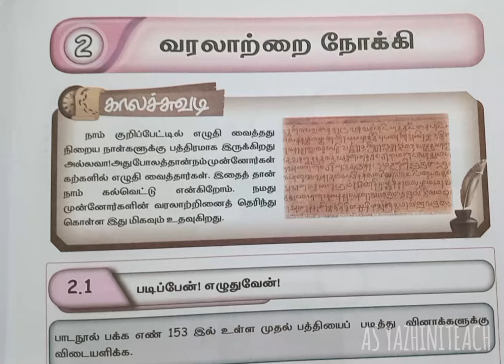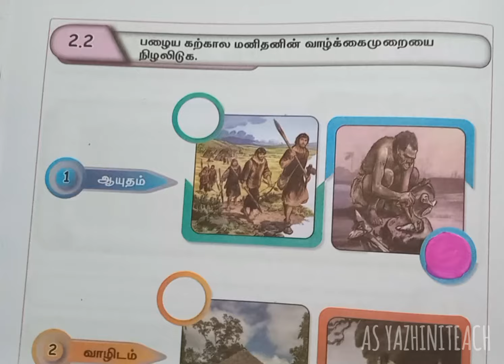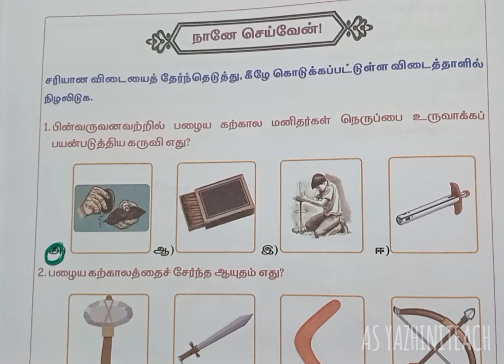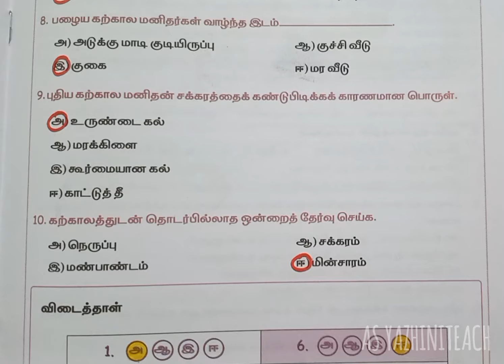சமூக அறிவியல்,வகுப்பு-5,பருவம்-1,அலகு-2,பயிற்சி நூல் விடைகள்,2024-2025.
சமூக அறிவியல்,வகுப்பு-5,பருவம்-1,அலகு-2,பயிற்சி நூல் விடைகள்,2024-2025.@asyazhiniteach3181